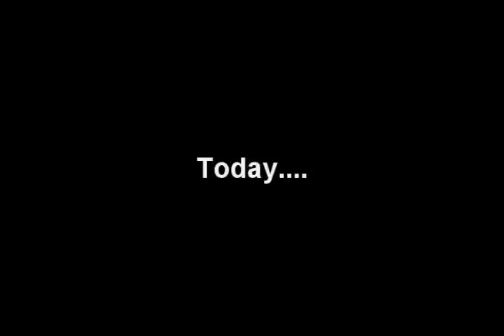Rumble Fighter: The Forsaken Fists vs. Danger Guild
sup guys today is a special remark of what happens to people who say trashy shyt bout us, but cant back it up
frankly i posted this video to ridicule decieve's scruby azz cuz he says stuff, and of course he cant back it up